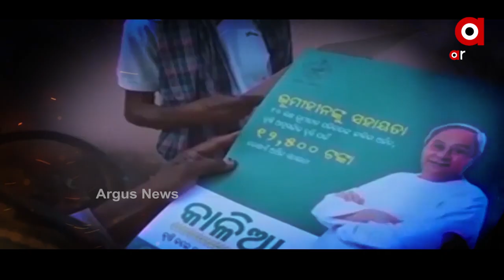କାଳିଆ ଚାଲବାଜି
ଦେଖନ୍ତୁ ଆମର ସ୍ବତନ୍ତ୍ର ଉପସ୍ଥାପନା: ଜବାବ ମାଗୁଛି ଓଡିଶା _କାଳିଆ ଚାଲବାଜି
ଆଜି ଦିନ 11ଟାରୁ ପୁରୀ ଡେଲାଙ୍ଗରୁ.